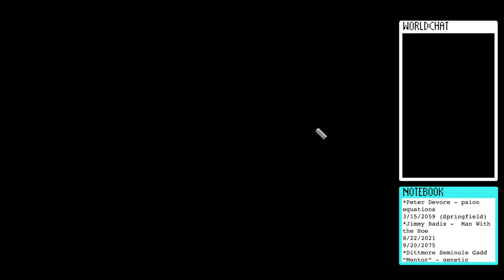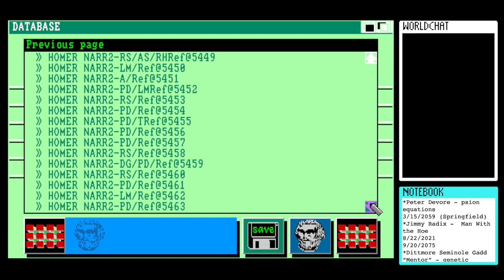Let’s Play Portal (1986) for Amiga #10 - Hideous Alteration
Content warnings: body horror, descriptions of body modification

This is my tenth session playing the Amiga version of Portal, developed and published by Activision in 1986. It was written by novelist Rob Swigart and bills itself as "a computer novel.”

Homer is feeling more forthcoming, and contemplative.